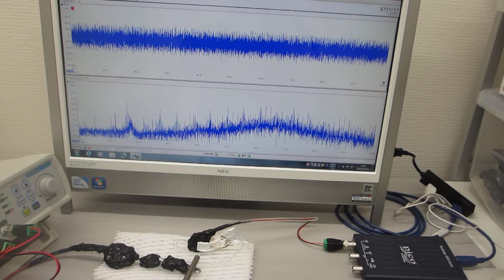オーダーメード超音波プローブの製造技術（超音波のダイナミック制御による伝搬特性テスト）